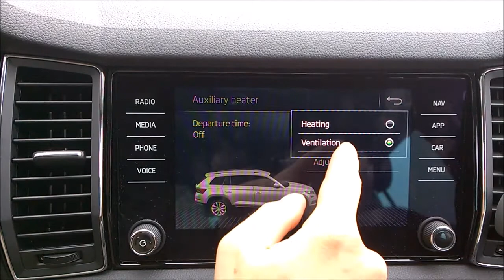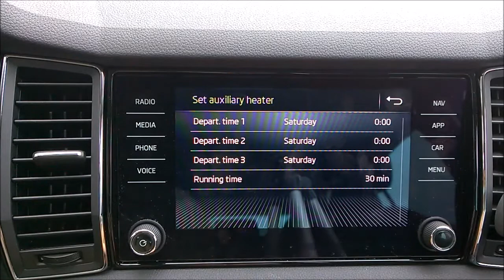Skoda Kodiaq, MY2017 - Webasto auxiliary heater and Climatronic settings overview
Škoda Kodiaq, letnik 2017 - pregled možnosti nastavitev pri tovarniško vgrajenem neodvisnem ogrevanju vozila (Webasto) in Climatronic klimatski napravi